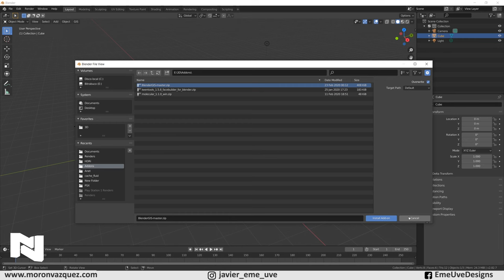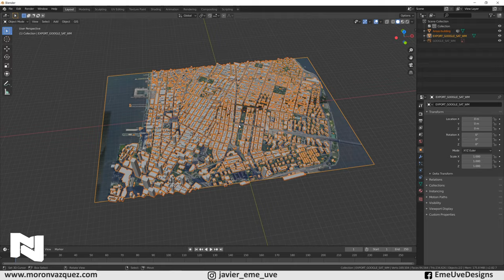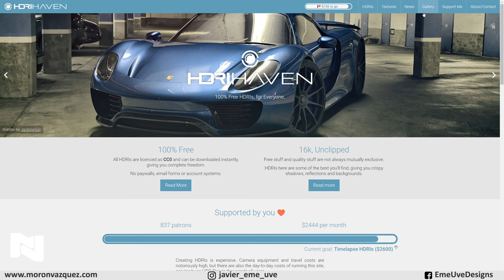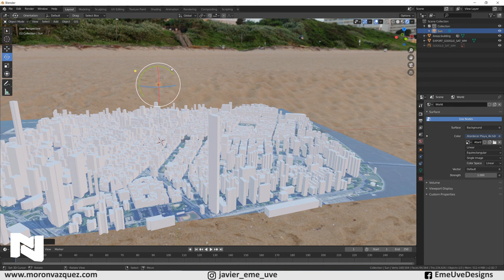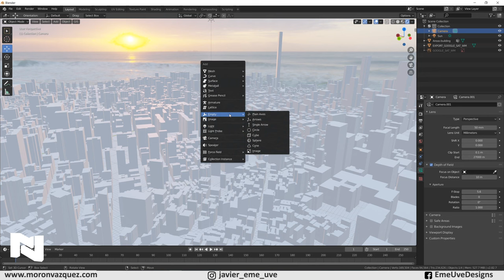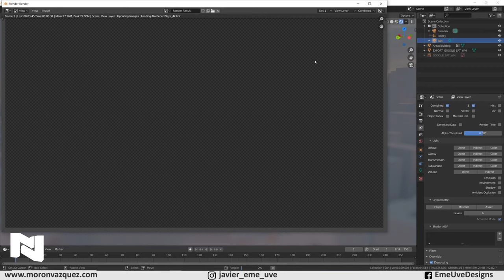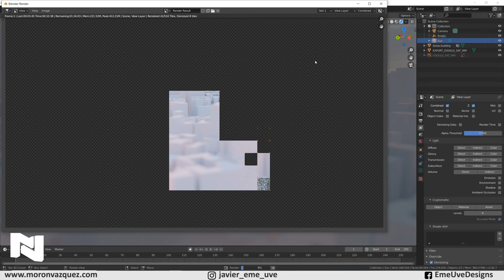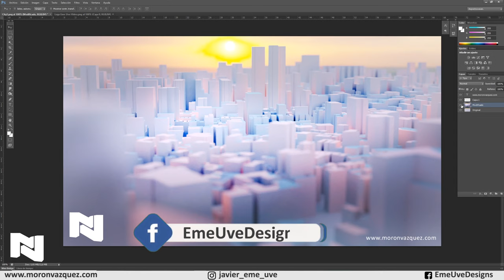Crea una ciudad 3D en pocos minutos 🏙 Tutorial Blender español para principiantes